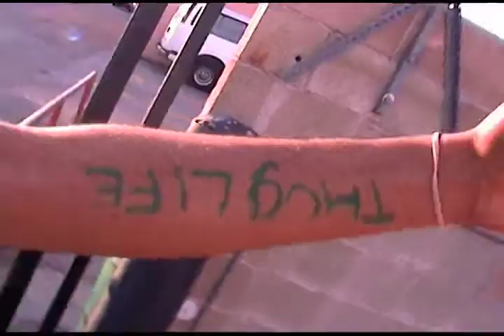Club Soldier - Part 2.mov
Still wonder what's behind what you watch? We still have your answer!